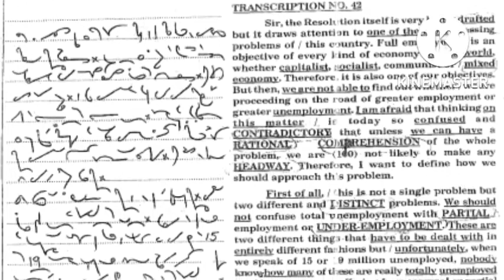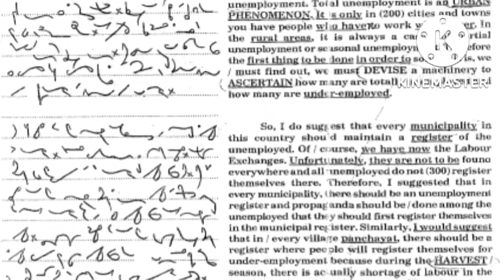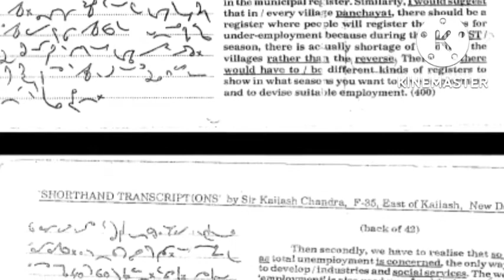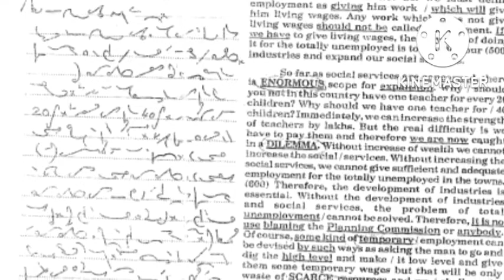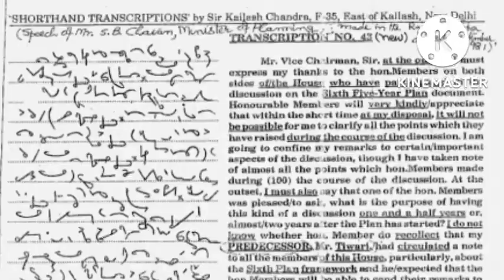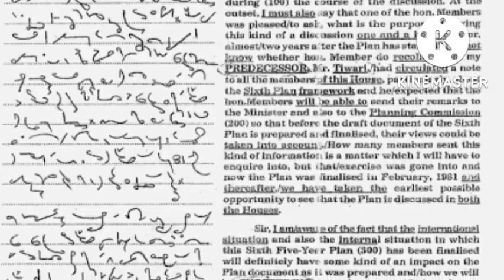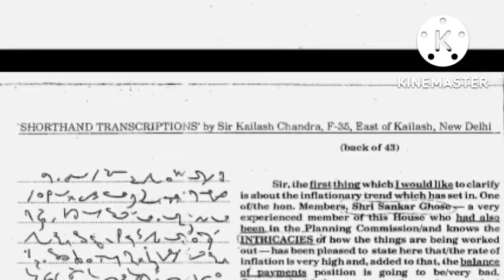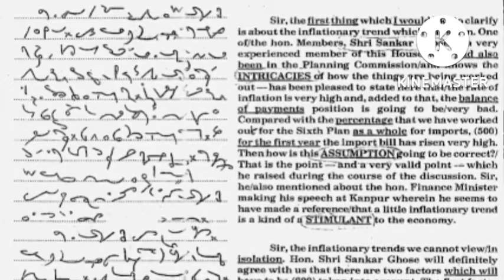140 WPM SHORTHAND DICTATION | TC 42+43 VOLUME 2 KAILASH CHANDRA | STs DICTATIONS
Hello Dosto,